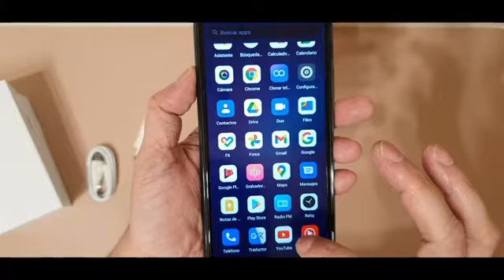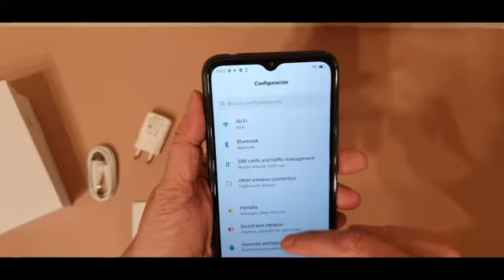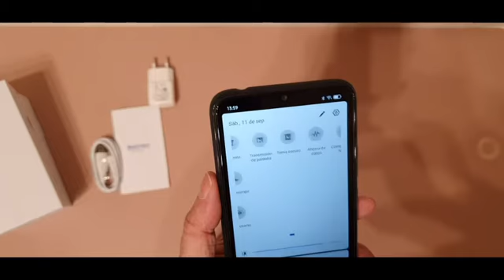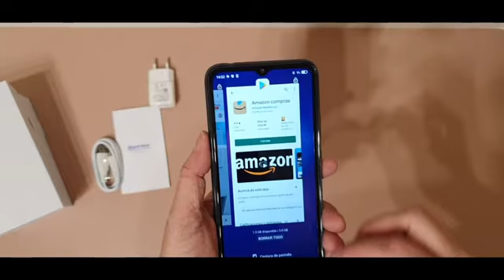Android 11 Teléfono Móvil Libres, Blackview A70 5380mAh Baterí Octa Core 3GB+32GB 256GB Ampliables,